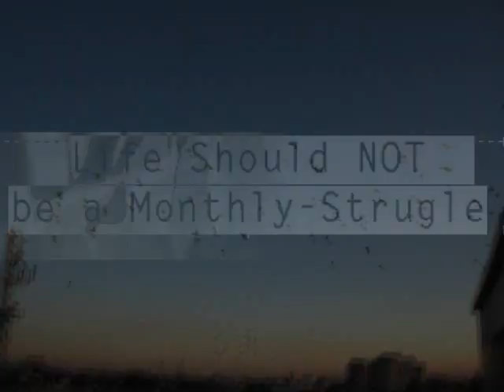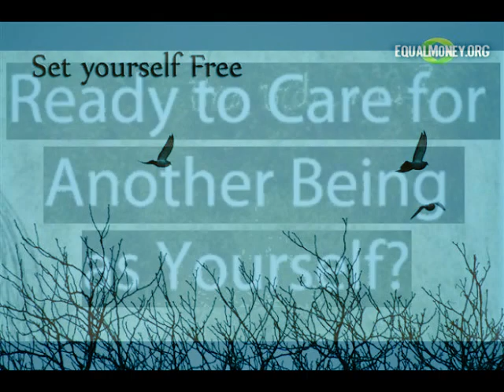Human Chains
A song of how human beings currently exist in the world, to bring awareness and bring about a world that is best for ALL, as all are life equally.

For the MP3 version, please visit EQAFE and make the Download.

Read the Blog for clarity.
Do something that will redefine WHO you are by going to EqualMoney.org  and voting on the Equal Money System Policies and start the investigation of what we have allowed to exist on Earth in Blind Faith.

music/lyrics/vocal by Sandy Jones MacGillivray
visual presentation by Marlen Vargas Del Razo

Marlen's Links:
My blogs Equal Money System for ALL Life
- personal blog of walking process of Self Honesty

which are available at the Desteni Store Store along with many other self-supportive products.

The Equal Money system will be a first step in the political agenda of the Equal Life Party worldwide once we start participating in democratic elections. Join the Desteni Forum for discussions.

Lyrics
There's a cold wind a comin'
but there's chains at my door
because I got no money
but I'm helpless to get home

You know I cry, you know it's wrong
You know I die, but you let it, ya you let go on

Chorus
Breaking these chains, one by one
Breaking these chain, you've already won
I'm not playing with human chains/You won the game of human chains/we're all to blame, for what we've made

And so you pass me by
on the way to your charity dinner
Did you know my child died
just so you could look like a winner?

The rich spin the wheel, like life is a game
ya, you took a chance, that human flesh, that human flesh would pay

Bridge
All I ever wanted was to fly
Feel the freedom, that you've known in this world
All I ever wanted was my girl to go to school
my son to wear new shoes, do the things you do
but you let it, ya, you let go on